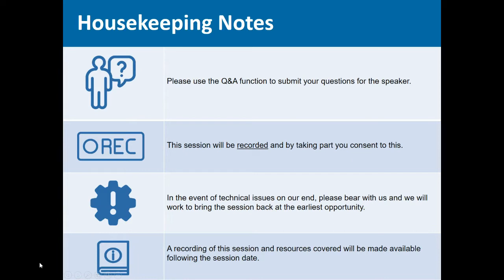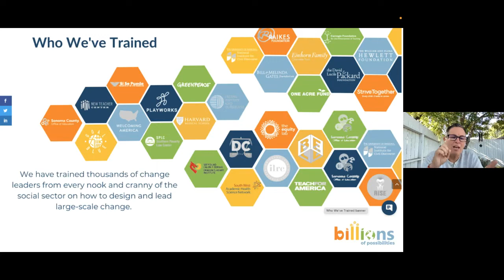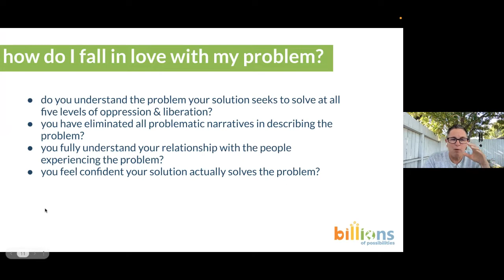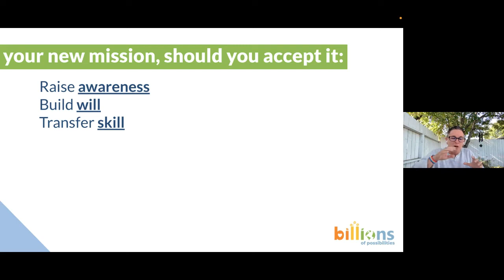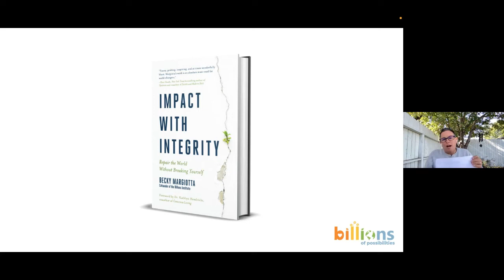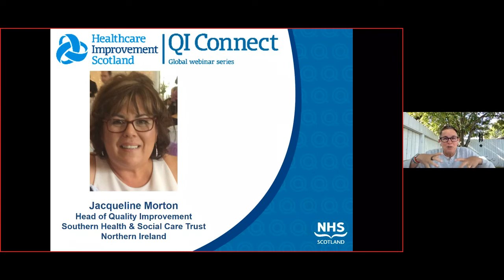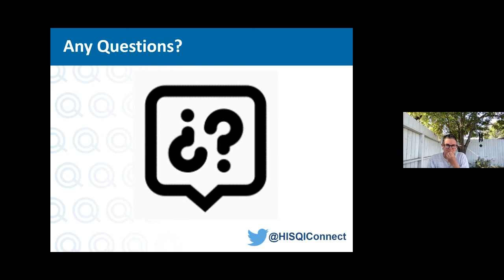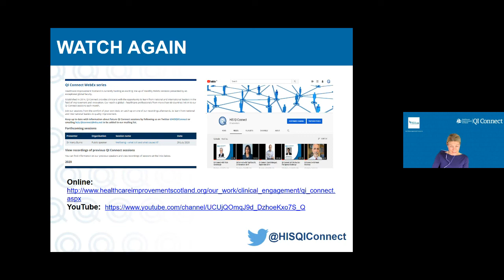QI Connect with Becky Margiotta, Thursday 2nd June 2022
In this session, Becky Margiotta will reveal the six questions you must ask if you want to succeed at spread/scale. If you have an equitable solution to a vexing problem, we believe it is a matter of justice for you to spread/scale it. But what do you need to consider to know whether you are ready to go to scale?

Becky Margiotta is the cofounder and owner of The Billions Institute, LLC, the author of Impact with Integrity: Repairing the World Without Breaking Yourself, and the host of the Unleashing Social Change Podcast.

QI Connect is a global webinar series run by Healthcare Improvement Scotland, connecting all with an interest in quality improvement in health and social are with leaders in the field.